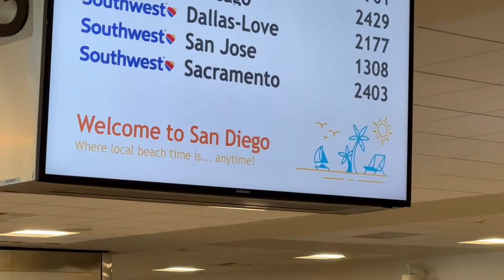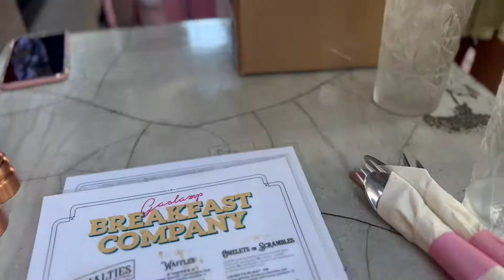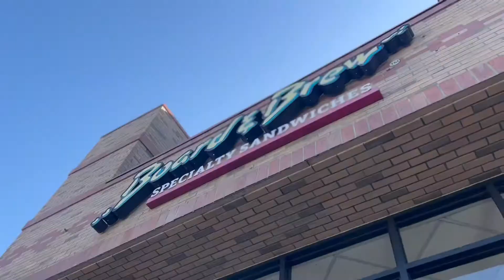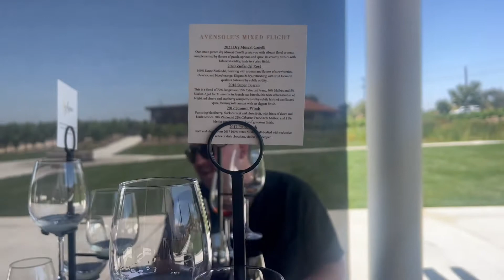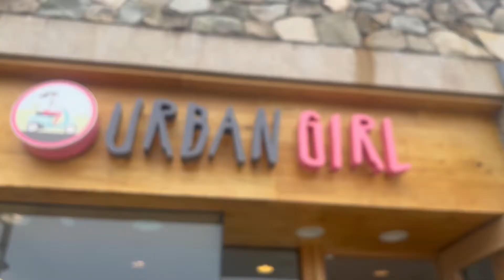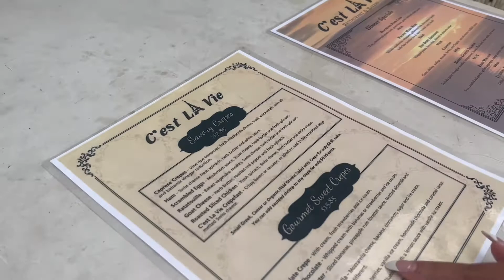WEEK IN MY LIFE | san diego, 23rd birthday, beach days, wineries, padres game + more !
Hello Everyone!
This video is a week of my life in San Diego! I celebrated my 23rd birthday and visited my best friend from Arizona State University. We did so many fun and wholesome things together so I am super excited to share it all with you guys! Hope you enjoy :-)

ps. I am so sorry about the abrupt ending, my last two clips were cut out each time I tried uploading it. But that was the end of my trip and I just flew home the next day!